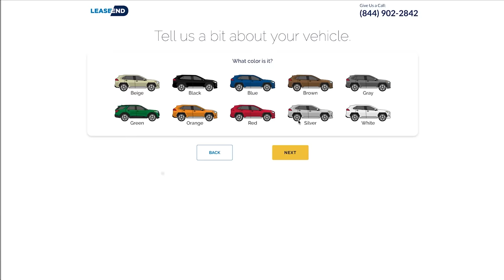Lease End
Skip the trip to the dealership and learn how easy and convenient it is to end your auto lease with Lease End.